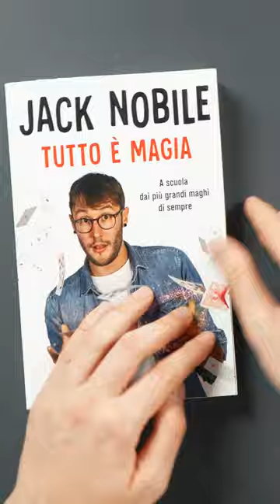3 magie ASSURDE da 1 €URO 🤑